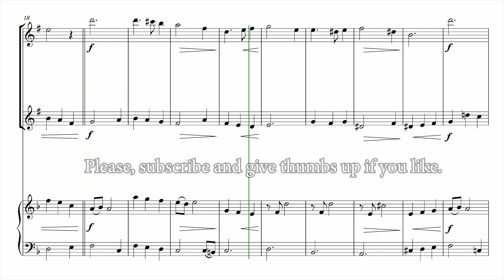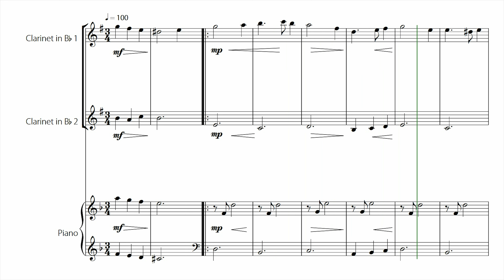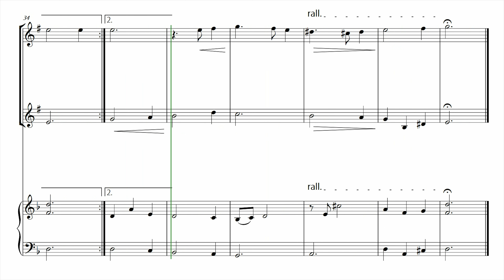"Green Sleeves" - Beautiful version for CLARINET DUET with PIANO (Easy Sheet Music)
Easy CLARINET DUET (with PIANO) arrangement of the piece: "Green Sleeves" (English folk song)

This arrangement of "Green Sleeves" transforms the traditional English folk song into an easy version for CLARINET DUET and PIANO, presenting new harmonys, textures and musical colors. This arrangement is ideal for beginner students who want to improve their technique and also for presentations at recitals or gatherings, inspiring the public with the timeless beauty of the "Green Sleeves" melody.

Other features of this sheet music:
- Easy arrangement: made for beginner or intermediate level musicians.
- Chord symbols included: but, if you prefer, there is also a version of this same arrangement without the chord symbols on this website.
- This arrangement is also a version for teacher/student: the students can be accompanied by their teacher playing the piano (the piano parts can be played on piano or electronic keyboard).
- Duet version without the piano accompaniment available: On this site, there is also a version of this same arrangement without the piano accompaniment.
- Solo version available: On this site, there is also a version of this arrangement for CLARINET solo (with or without piano accompaniment).

green sleeves beautiful arrangement for clarinet duet and piano
green sleeves easy clarinet duet with piano
easy clarinet chamber music
easy clarinet and piano duet for beginners